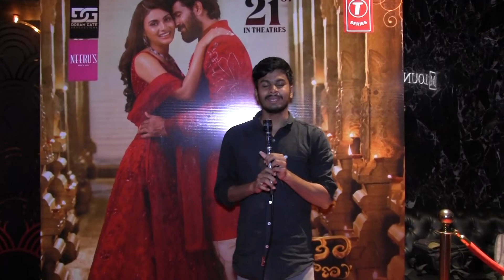Seetha Kalyana Vaibhogame Movie Public Talk | Suman Tej | Garima | Charan Arjun | Political Fire